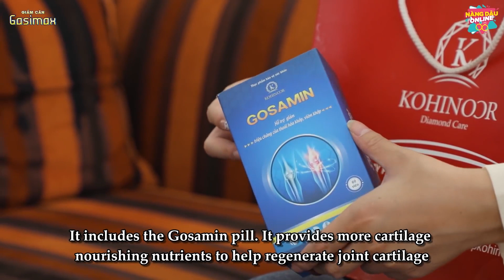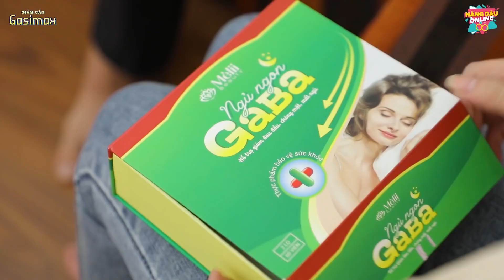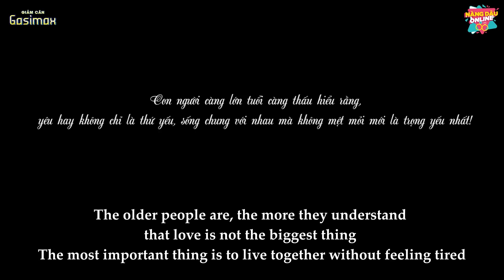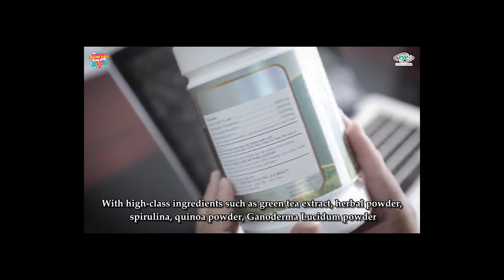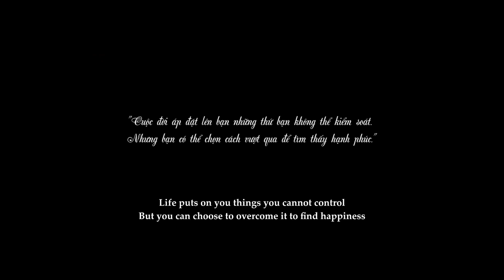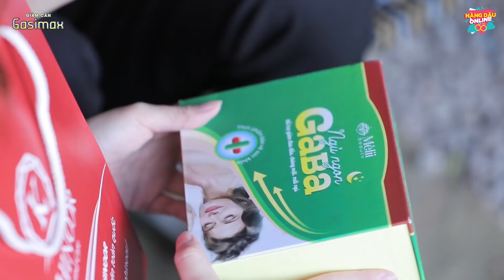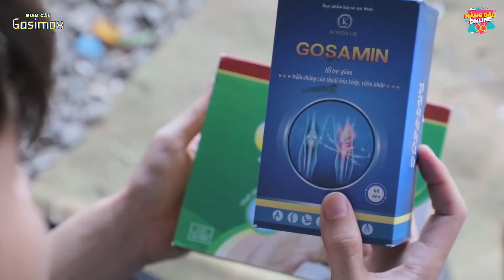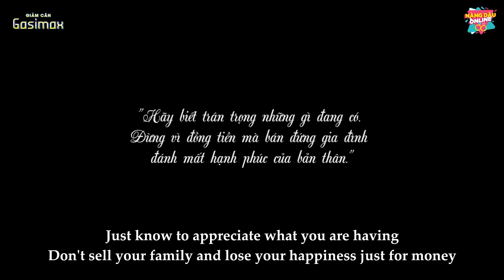Nàng Dâu Online - Tập Full #40: Chồng Không Chia Tài Sản Cho Con Trai Mẹ Chồng Tìm Cớ "Tống" Đi